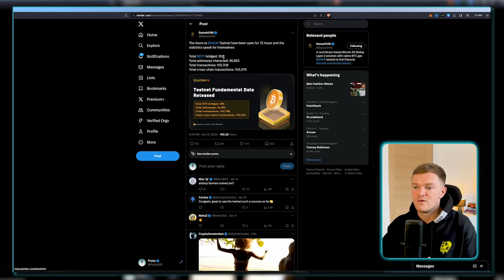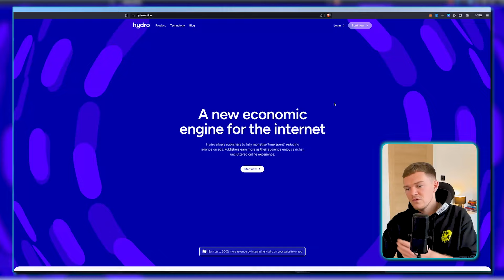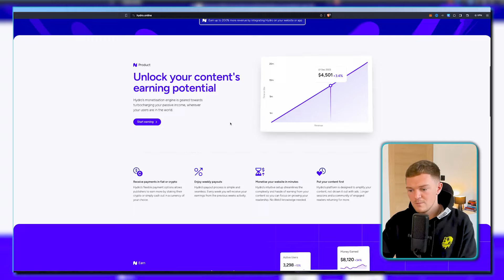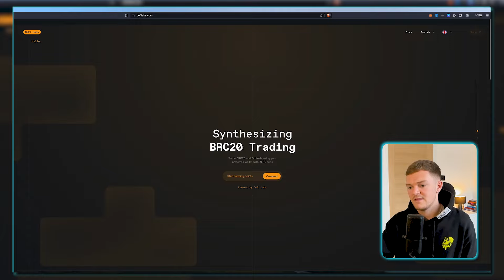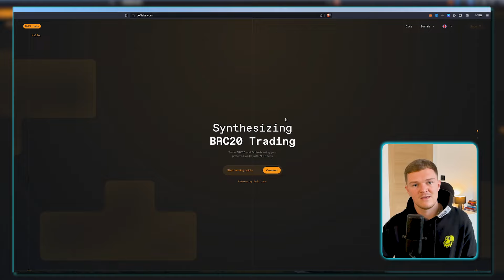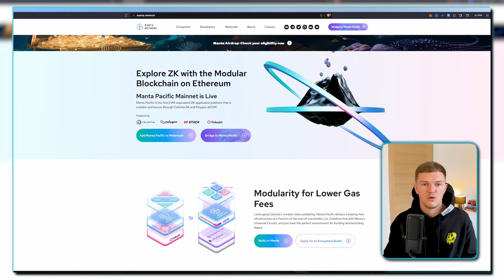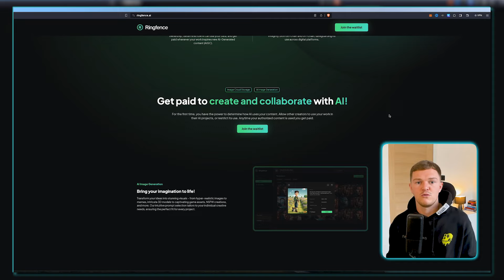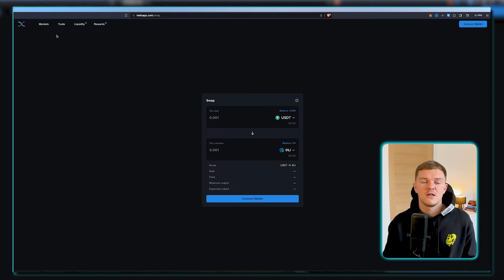Five New Crypto Projects To Watch In Q1! 🔥 (With AIRDROPS)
With the start of this new bull market, we see a lot of new projects come out of stealth mode. Many projects work hard during the bear market and wait for the perfect time to share with the world. In today's video I share five exciting projects that are set to launch very soon!

Intro: (00:00)
Project 1: (00:33)
Important Info: (02:25)
Project 2: (03:25)
Project 3: (04:53)
Project 4: (06:57)
Project 5: (07:53)
Bonus Project: (09:22)
Outro: (10:16)

My content is not for citizens of the United Kingdom.